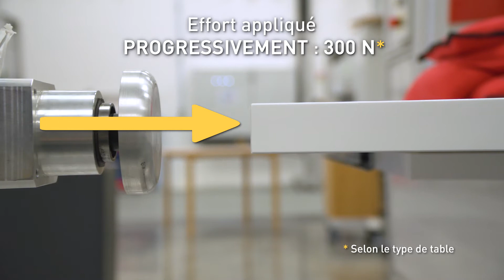La marque NF Ameublement se mérite : épisode 12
Découvrez deux essais mécaniques faits sur les tables : le choc vertical et la fatigue horizontale.

Le produit que vous avez devant les yeux porte fièrement le marquage NF.
Parfait, mais qu’a t’il fait pour en arriver là ? Un long parcours de qualification jonché d’étapes successives dont la principale est la conformité à un référentiel technique : une liste d’essais normatifs impitoyables établie par FCBA et validée par les utilisateurs.

Objectif de l’essai :
- CHOC VERTICAL : Evaluer la solidité d’une table soumise à des chocs verticaux (ex. chute d’objets)
- FATIGUE HORIZONTALE : Vérifier la durabilité des tables soumises à des efforts latéraux répétés

Principe de l’essai :
CHOC VERTICAL
• On exerce une série de 10 impacts sur le plan de la table
• La hauteur de chute est de 18cm (selon le type de table)
• L’impacteur fait 25kg !
• A l’issue du test aucun dommage ne doit être constaté
FATIGUE HORIZONTALE
• Les pieds sont tout d’abord bloqués
• Puis la table chargée (50kg)
• Des forces latérales sont exercées alternativement (sur la longueur et la largeur) 10.000 fois, à 5cm des bords
• Les 300 N sont appliqués progressivement
• A l’issue du test : l’amplitude mesurée doit être inférieure à 2 cm

La méthode utilisée :
• Elle est normalisée ; c’est la NF EN 12521

Un meuble NF résistera à ce test particulièrement sélectif

Des renseignements sur l’institut technologique FCBA ?